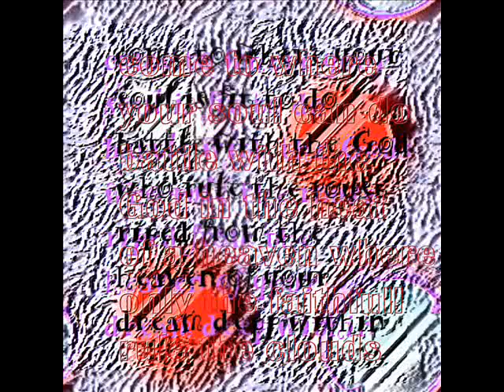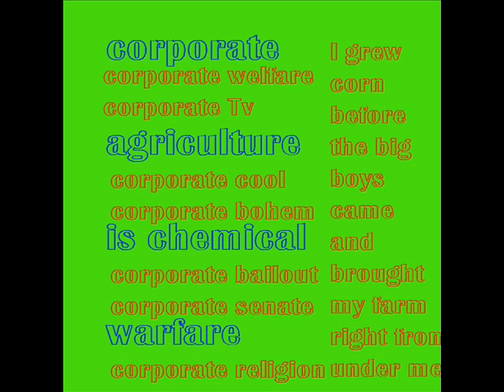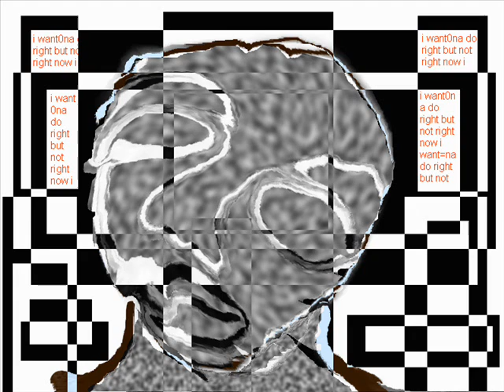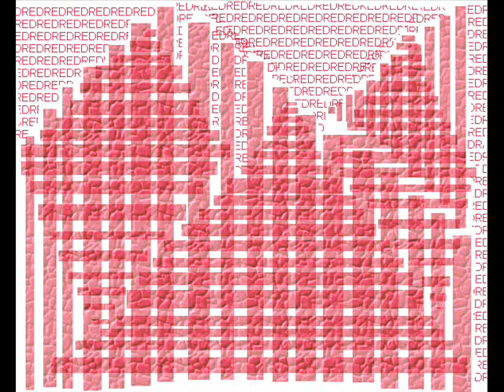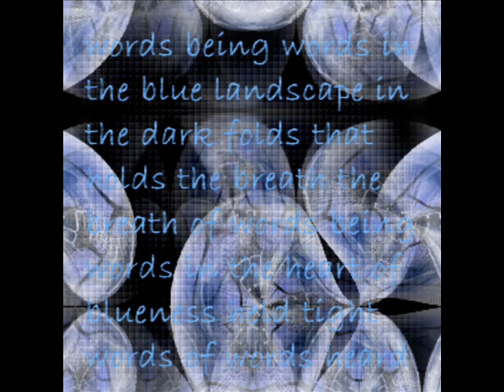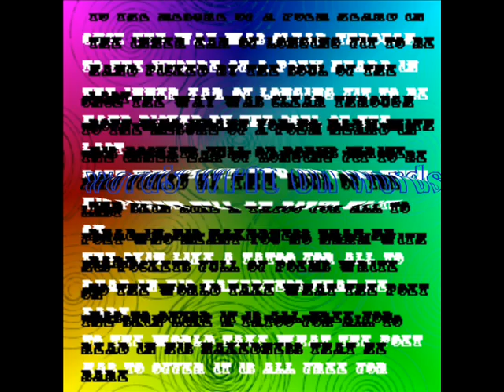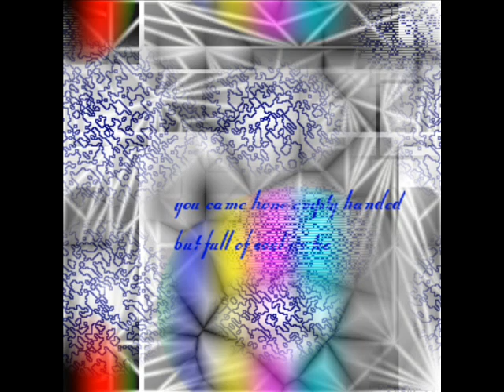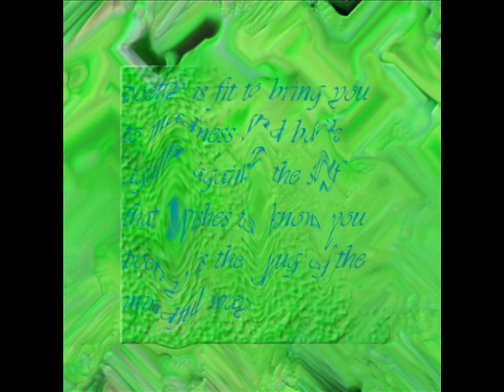One Bird in the Sexual Bush.wmv